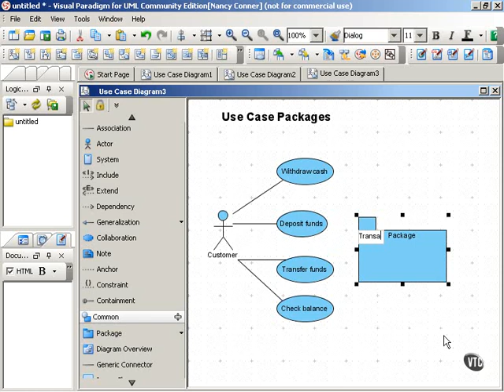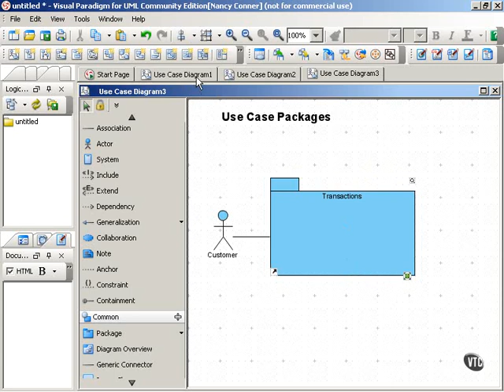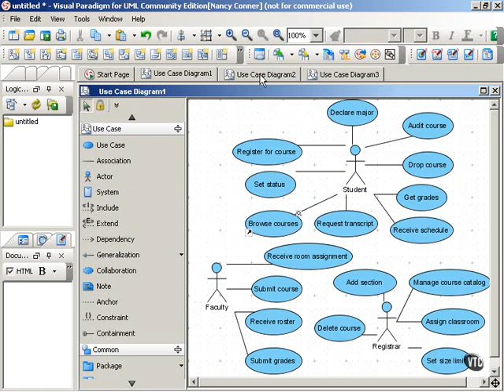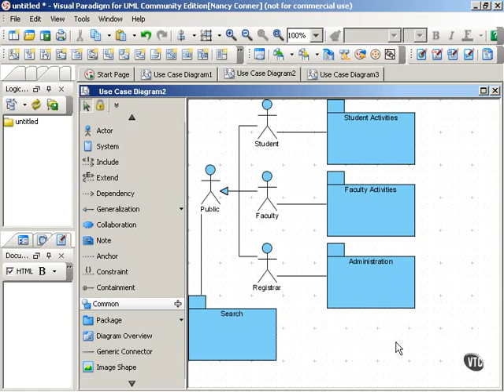7.06_Use Case Packages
Package Diagrams